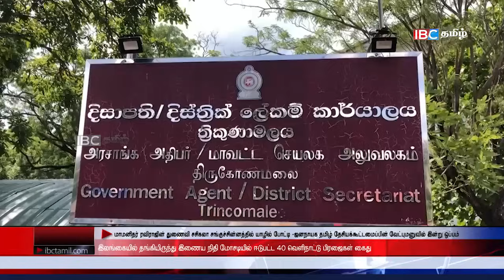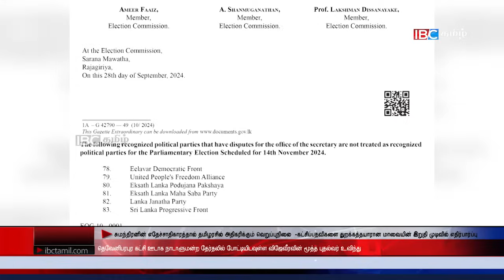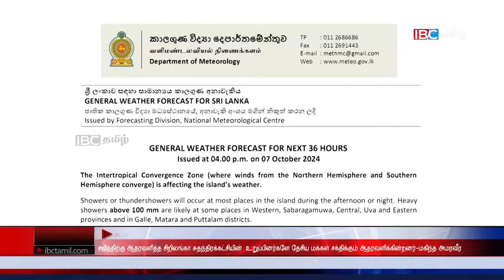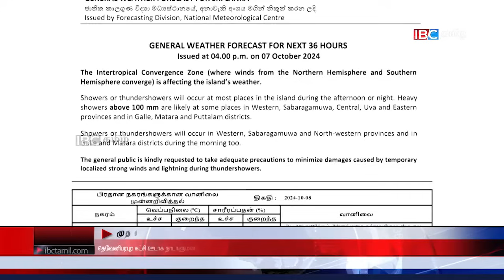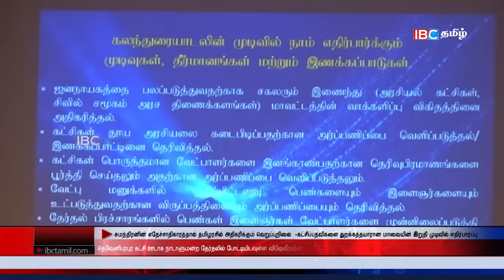ஐபிசி தமிழின் பிரதான செய்திகள் 08.10.2024 | Srilanka Latest News | Srilanka Tamil News